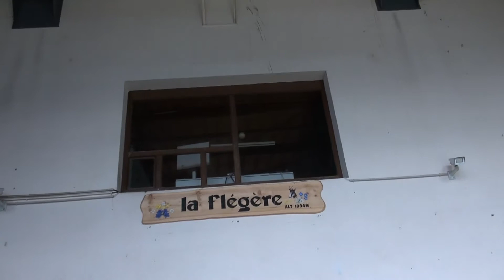Mont Blanc Hiking 27 & 28 Jun 2013 with Top of Europe Organisation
Mont Blanc Walking from Plan de L'Aiguille to Montenvers and Planpraz to Flegere with a super Japanese Group. An other fantastic hiking in Chamonix center of the Alps. A Top of Europe organisation trip